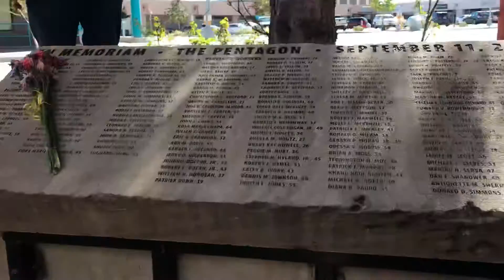Bradbury Science Center Los Alamos NM